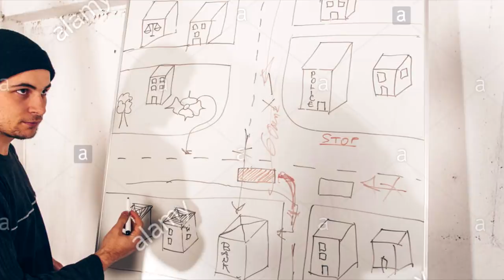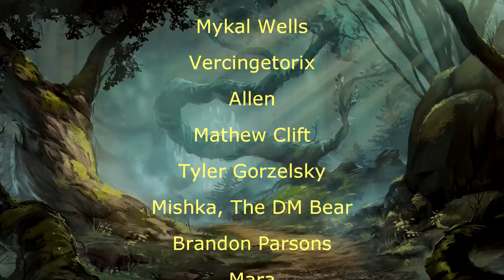How to Cheat at D&D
Just to be clear, I never do this. The dice just magically do what I want.